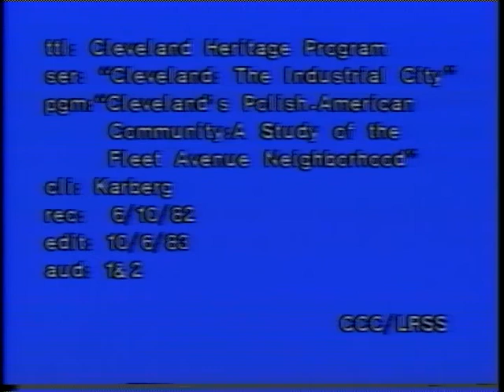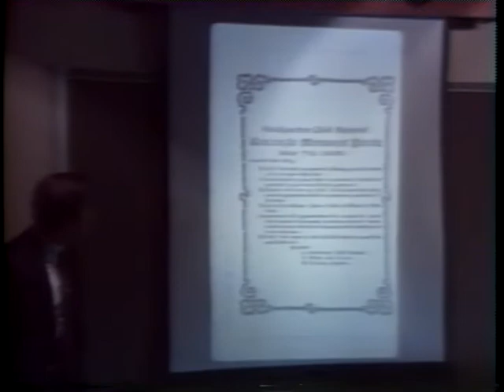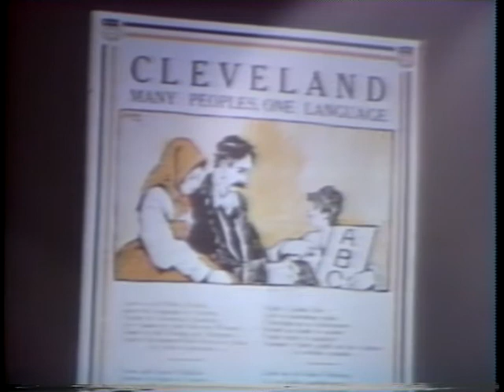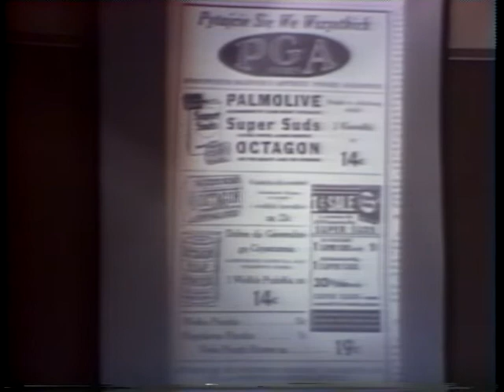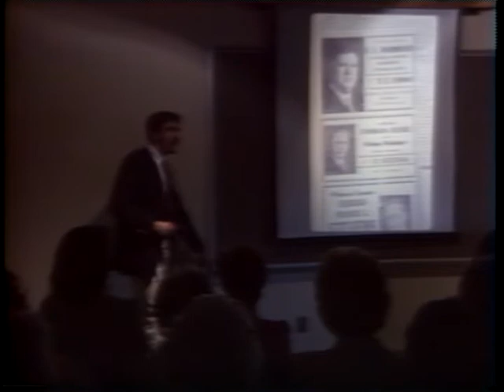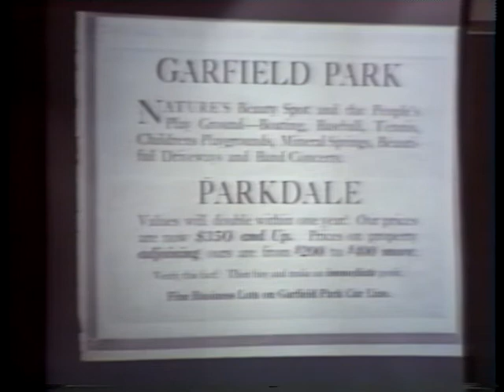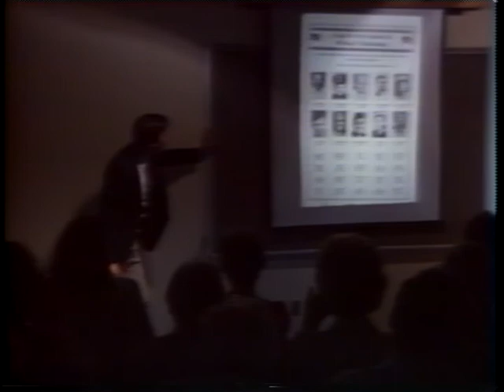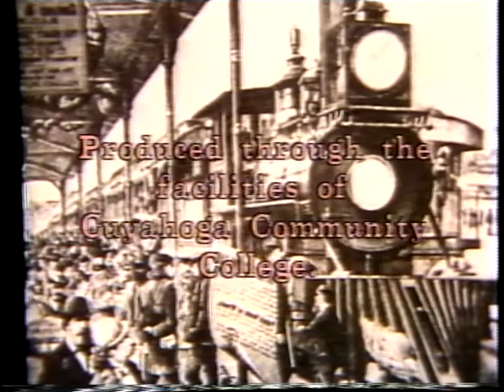Cleveland's Polish Community Part 2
Lecture by Dr. John J. Grabowski 1982 Cleveland Heritage Program